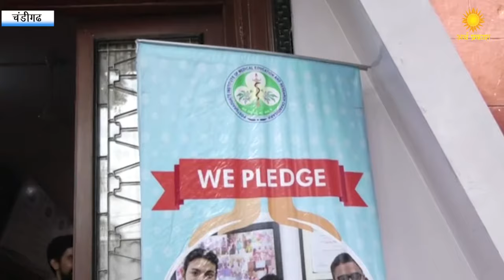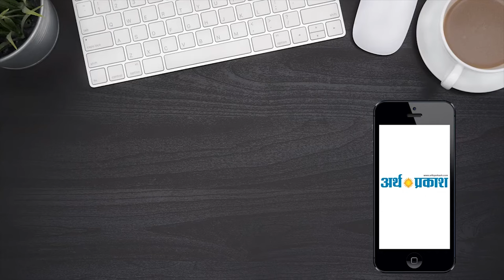संत निरंकारी मिशन : 400 श्रद्धालुओं ने रक्तदान व 102 श्रद्धालुओं ने अंगदान किये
बीते दिन निरंकारी सत्गुरू माता सुदीक्षा जी महाराज के आर्शीवाद से सन्त निरंकारी चेरिटेबल फाउंडेशन द्वारा रक्तदान शिविर का आयोजन सन्त निरंकारी सत्संग भवन सैक्टर 15 डी में किया गया। इस कैम्प में सैक्टर 15 साधसंगत व सेवादल के स्वंयसेविकों के साथ सारे चंडीगढ़ की साधसंगत ने भरपुर योगदान दिया। इस शिविर में 400 श्रद्धालुओं ने रक्तदान किया जिसमें  81 महिलाओं ने भी बढ़ चढ़कर हिस्सा लिया। इस रक्तदान शिविर के साथ-साथ “जीते-जी रक्तदान जाते-जाते अंगदान” के तहत 102 श्रद्धालुओं ने अंग एवं ऊतक दान देने के लिए फार्म भरे।
  इस रक्तदान शिविर का उद्घाटन श्री परमिंदर राॅय रिटायर आई पी एस हरियाणा और डा आर आर शर्मा, प्रोफेसर और प्रमुख, औषधी विभाग, पी जी आई चंडीगढ़ ने संयुक्त रूप से किया। इस अवसर पर उन्होंने कहा कि खुनदान एक महान कार्य है जब से सन्त निरंकारी चेरिटेबल फाउंडेशन की ओर से शिविर लग रहें हैं तब से पी जी आई में रक्त की कमी नहीं आई है। मिशन के अनुयाई  निष्काम सेवा व सामाजिक कार्यों द्वारा समाज में भरपूर योगदान देकर एक उदाहरण प्रस्तुत कर रहे है। निरंकारी मिशन के रक्तदाता बहुत ही उत्साह से शिविर में बढ़ चढ़ कर हिस्सा लेते हैं। सन्त निरंकारी मिशन का विश्व के सामाजिक कार्यों में महत्वपूर्ण स्थान रहा है।

संत निरंकारी मिशन द्वारा आयोजित शिविर में 400 श्रद्धालुओं ने रक्तदान व 102 श्रद्धालुओं ने अंगदान किये